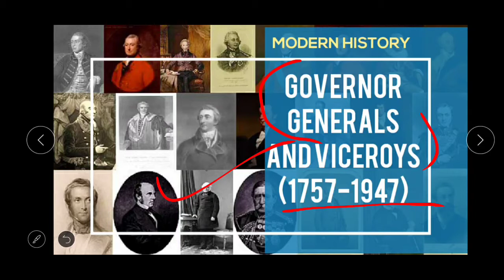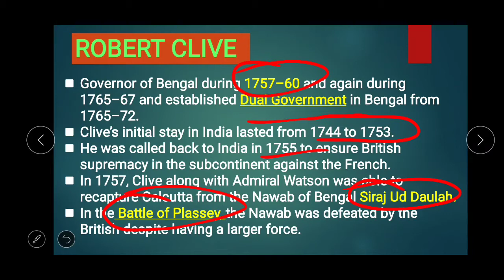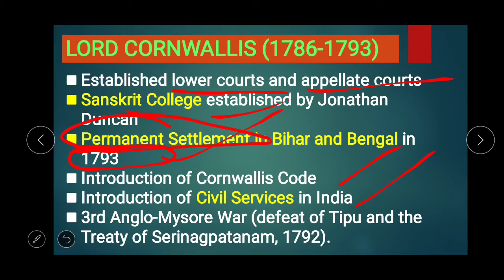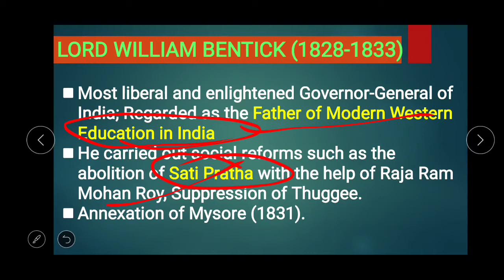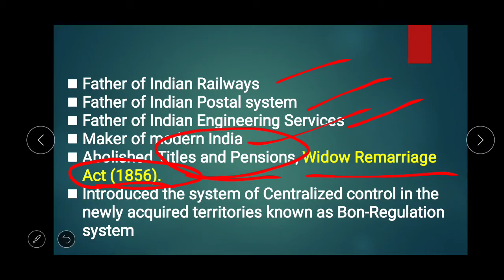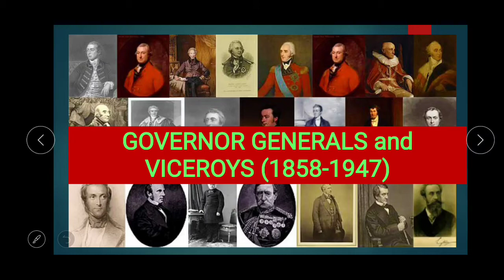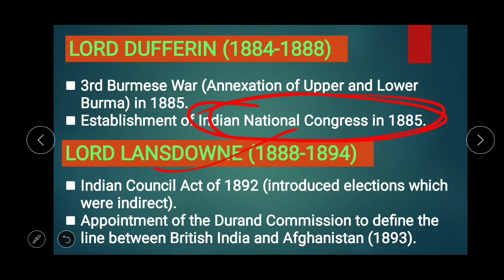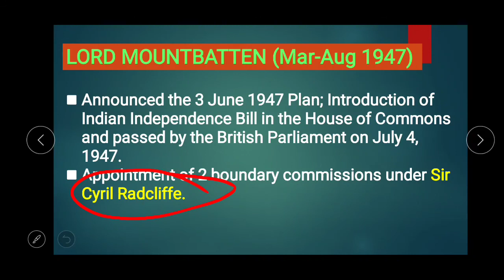1757-1947| Easy to Understand |Trick to remember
Important Governor Generals and VICEROYS of India during 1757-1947 before independence, Very important lecture and helpful for competitive exams, Easy to Understand and learn. IMPORTANT topic of Modern History.
We also provide helpful material for different competitive exams like:

UPSC CDS
UPSC NDA
AFCAT
SSC CGL CHSL MTS CPO
DRDO
NTPC
AND DIFFERENT ENTRANCE EXAMS